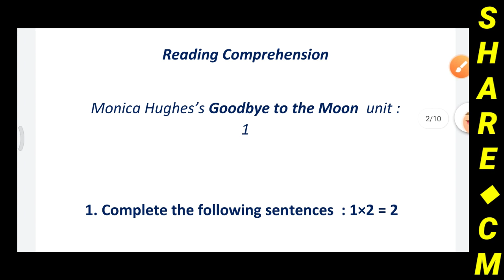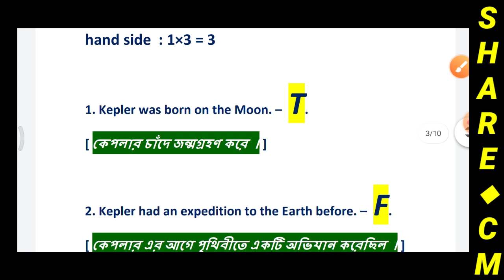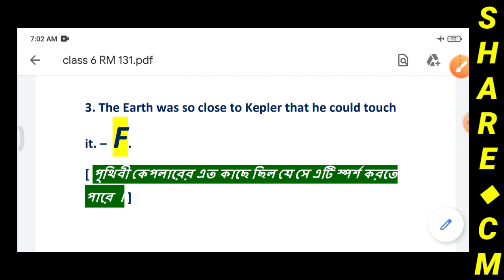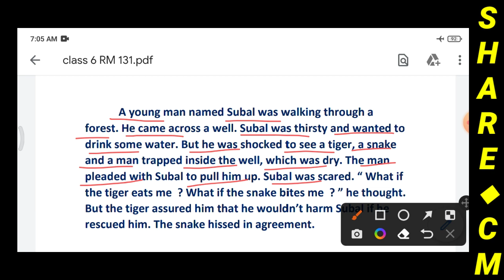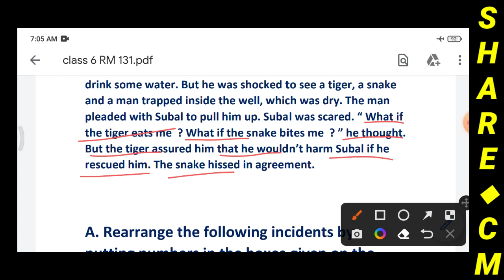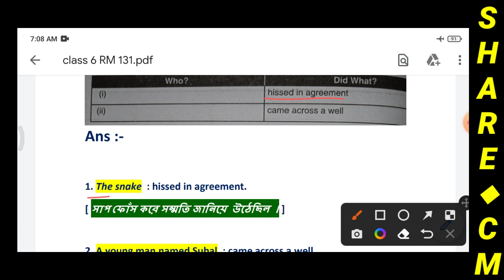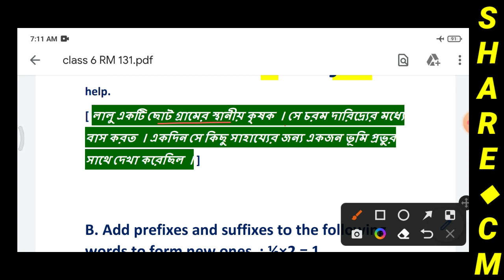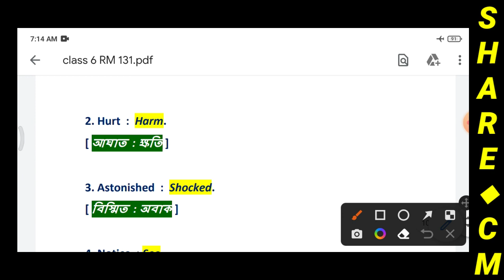Class 6 English Question Bank 2023 | Ray and Martin English Question Bank 2023 Class 6 | Page 131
● Class 6 English Question Bank 2023
● Class 6  Ray and Martin Question Bank  English 2023
● English Question Bank 2023
● Ray and Martin Question Bank Class 6 English
● Ray Martin Class 6 English
● Roy Martin Question Bank class 6 English 2023
● রায় ও মার্টিন প্রশ্ন বিচিত্রা 2023 Class 6 English
● Class 6 Ray Martin Prosno Bichitra 2023 English Solve
● Roy Martin Question Bank class 6 English
● Ray Martin Question Bank class 6 English 2023 2nd Summative
● Roy Martin Question Bank class 6
● Class 6 question bank english 2023
● Wbbse class six english from ray & Martin
● class 6 Goodbye to the Moon  question answer
● Jalpaiguri Zilla  School class 6 english page 131